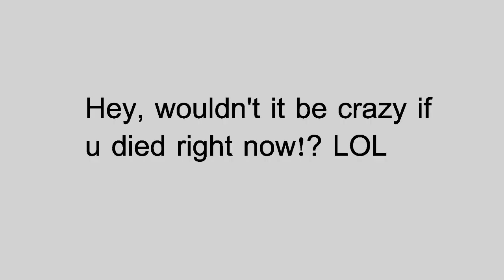texting and driving commercial 2013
the truth behind texting and driving.. dont do it.